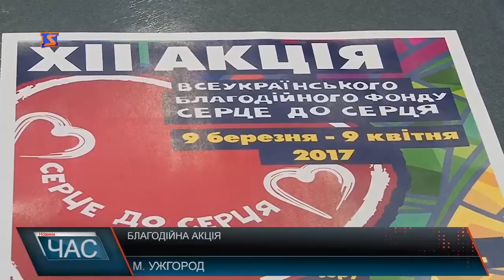Благодійна допомога. Кошти на потреби лікарні